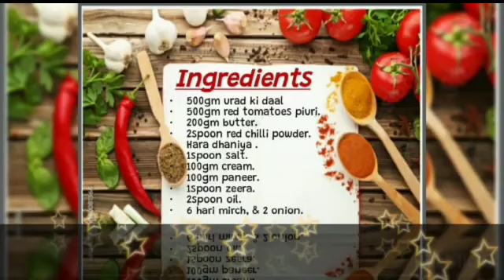Zayed college Jamia tul banat al Islamia Shai tukda and nihari please subscribe my channel like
Zayed college Jamia tul banat al Islamia Shai tukda recipe and nihari